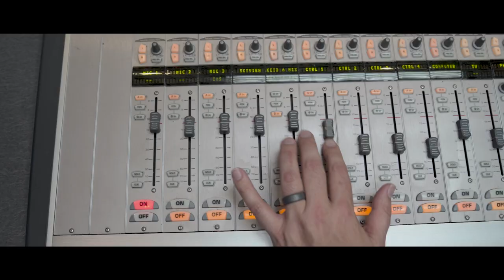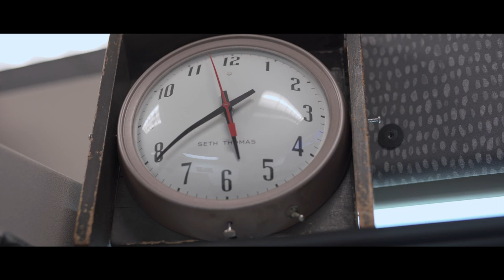CARAVELLA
Andrew Caravella, successful journalist, speaks about his work life as a news anchor at KFI AM 640